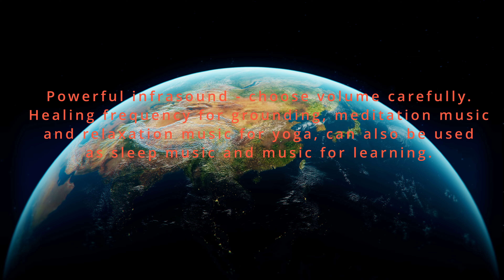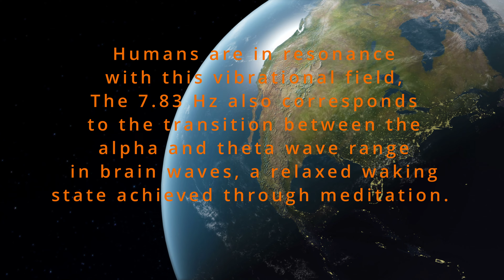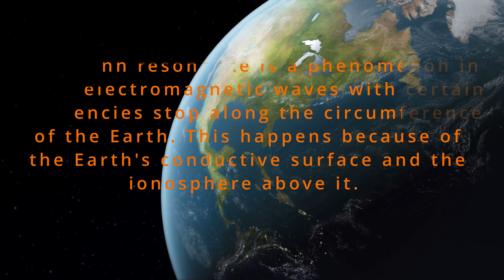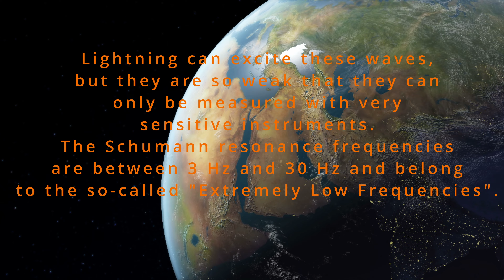DEEP Healing Tinnitus relief (2.5 kHz) 7.83 Hz Schumann Theta Brain Waves Binaural Beats infrasound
Tinnitus can be treated in a variety of ways. Pink noise or white noise, for example, can significantly reduce the perceived loudness of tinnitus. Whiten noise ist characterised by an equal distribution of all frequency components throughout the hearable spectrum. We use natural sound sources like Sea Noise that has similar properties, but is less boring compared to white noise.  Notched audio goes beyond traditional sound therapy and is specifically tailored to an individual's tinnitus frequency (check out our other videos for your specific frequency or ask for specific videos in the comments). Tinnitus matching to find the frequency most similar to your specific tinnitus

Simply put, notched sound or audio therapy is a type of tinnitus treatment that involves listening to special audio tracks on any device, including a phone, car stereo, music player, and so on.

The main change that must be made to the audio track is that the specific tinnitus frequency that a given individual experiences must be completely removed from the audio track. Tinnitus fills in the missing frequency sound in the audio track by removing this specific sound frequency or "notching" the audio.

According to the hypothesis, if a person turns off the notched audio sound, the brain will hear an absence of sound (obviously), but it may also turn off the tinnitus sound. In practice, most tinnitus sufferers' tinnitus does not go away, but it does diminish.

Treatment protocol: If your tinnitus frequency is 8 kHz or less, the suggested treatment protocol is to listen to the notched sound for long periods of time, 5 hours or more at a time (so set this video on repeat). Notched music or nature sounds appears to perform similarly to notched white noise.

If your tinnitus frequency is greater than 8 kHz, listen to the notched white noise three times per day for one hour each time. Notched music does not appear to be effective for tinnitus above 8 kHz. There is no scientific evidence that notched sound therapy works for tinnitus frequencies above 13 kHz.

In either case, sleeping with the notched white noise works well because it provides additional masking. Tinnitus relief with notched sound therapy typically takes several weeks to months.

Powerful infrasound - choose volume carefully.

Healing frequency for grounding, meditation music and relaxation music for yoga, can also be used as sleep music and music for learning.The Schumann frequency of 7.83 Hz is the fundamental frequency of the earth pulsating in this vibration pattern. Humans are in resonance with this vibrational field, as our pineal gland (epiphysis), pituitary gland and hippocampus have the same frequency. The 7.83 Hz also corresponds to the transition between the alpha and theta wave range in brain waves , a relaxed waking state achieved through meditation. This frequency promotes our well-being, increases our intuition and power of manifestation.

References:
The Windowed Sound Therapy: A New Empirical Approach for an Effective Personalized Treatment of Tinnitus. Int Tinnitus J. 2009;15(1):51-61.

Customized notched music training reduces tinnitus loudness. Communicative & Integrative Biology 3:3, 274-277; May/June 2010

Short and Intense Tailor-Made Notched Music Training against Tinnitus: The Tinnitus Frequency Matters. PLoS ONE 6(9): e24685.

Clinical trial on tonal tinnitus with tailor-made notched music training. BMC Neurol. 2016; 16: 38.

Counteracting tinnitus by acoustic coordinated reset neuromodulation. Restorative Neurology and Neuroscience 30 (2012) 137–159.

Binaural Beats in science are just at the beginning to be fully explored. Binaural beats work best when you listen to them with headphones, but they sound great no matter how you listen to them. Binaural Beats work by sending frequencies that are just a little bit different to each ear. Most of the time, you only hear one frequency instead of two. However, your brain makes a third rhythmic frequency called THE BINAURAL WOBBLE. The difference between the two pitches is the speed of this shake (for example, 420 Hz in your left ear and 426 Hz in your right ear creates a 6 Hz wobble in your brain). We don't know why the brain does this, but it may cause something called "Brainwave Entrainment," in which your brainwaves sync up with the wobble and put you in a different state of mind.
*** On speakers, you can still hear the rhythmic wobble, and the sound seems to move around the room. This is caused by air vibrations interfering with each other, not brain illusions, so it doesn't do Brainwave Entrainment. ***